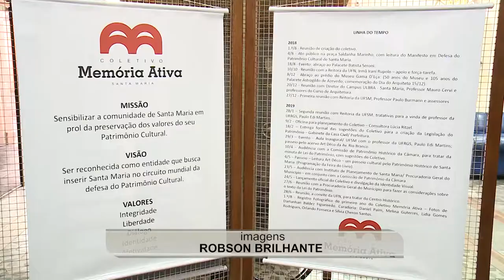Exposição Coletivo Memória Ativa